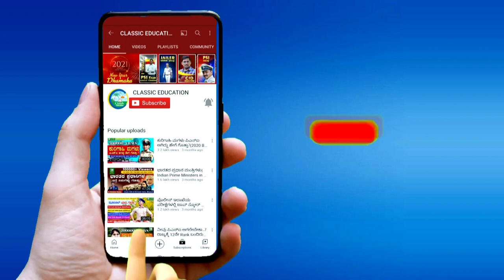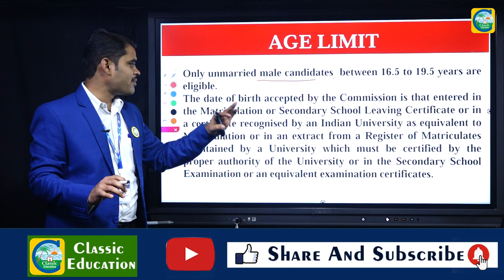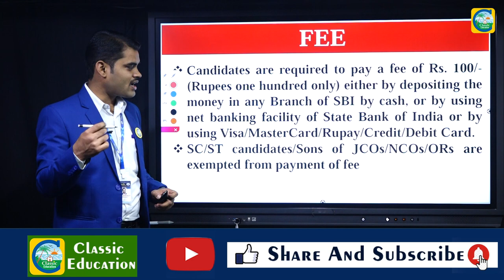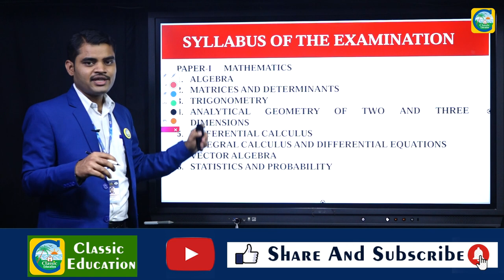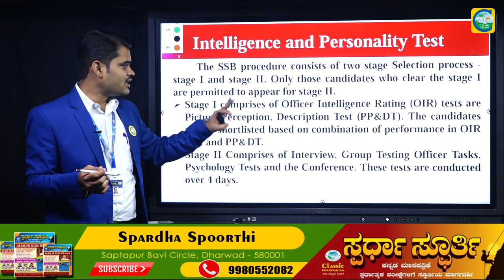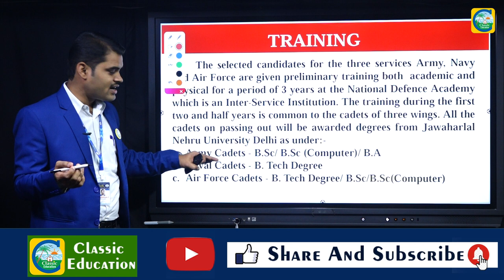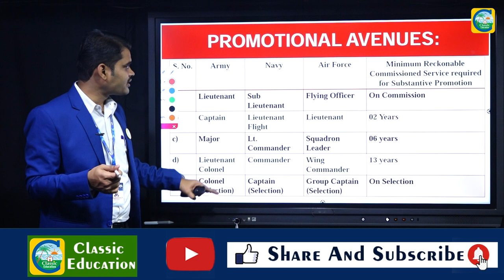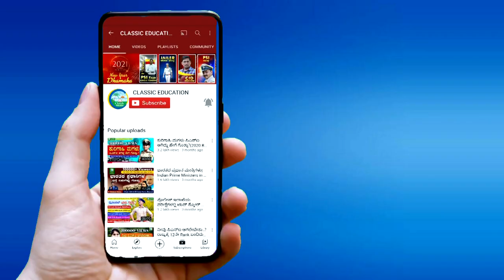PUC ಮುಗಿಸಿದವರಿಗೆ ಭಾರತೀಯ ಸೇನೆಯಲ್ಲಿ ಅದ್ಭುತ ಅವಕಾಶಗಳು||NDA Jobs In Kannada||Classic Education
Classic Education
Dharwad